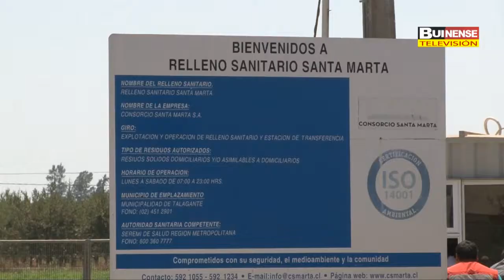Alcalde de Buin evaluó en terreno incendio en vertedero Santa Marta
Alcalde Ángel Bozán estuvo en vertedero evaluando situación en terreno. Se reunió con el Gerente del Relleno Sanitario Santa Marta Richard Oyarce y el Gobernador (S) de Talagante Fernando Soto a fin de determinar soluciones prontas y eficaces para poder detener el siniestro. El 50% del incendio sería extinguido hoy si condiciones atmósfericas acompañan.